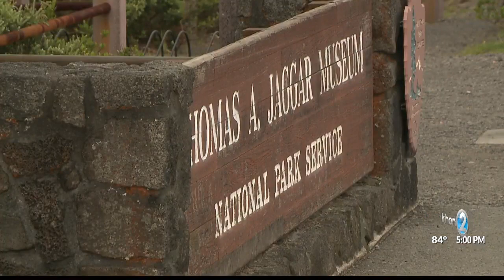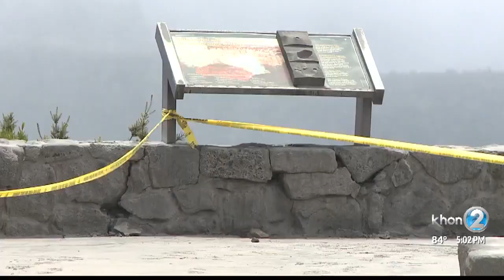Drastic changes at summit cloud future of Hawaii Volcanoes National Park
Scientists used to monitor daily changes in Haleumaumau Crater by the millimeter. Now, they say, the landscape is changing by tens of millions of cubic yards per day as the earth continues to move and collapse.